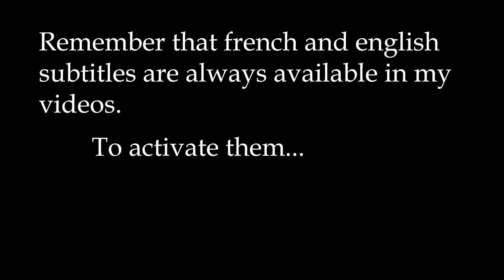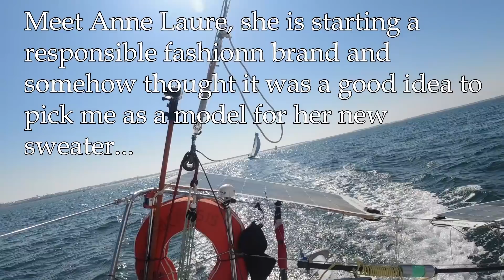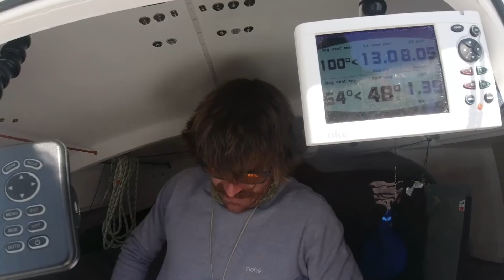Worst model ever... - Ep150 - The Sailing Frenchman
The preparation for the Mini Transat doesn't happen only on the water, today, I'm going to the hospital to get a complete checkup to be cleared by the medical team of the race.
After what I sail to Pornichet for the first race of the 2021 Mini 6.50 race season. And I bring with me Anne Laure, who is starting an ethical fashion brand: Nohé, find out more about this